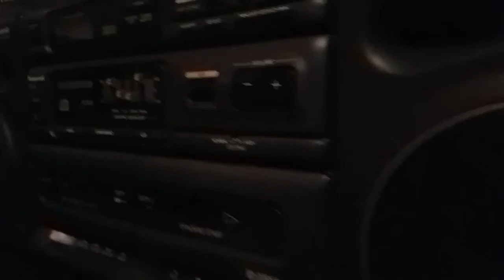Retro flashback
Panasonic RX DT650